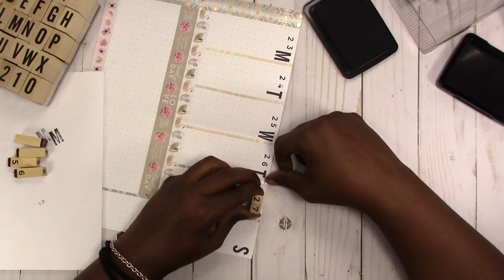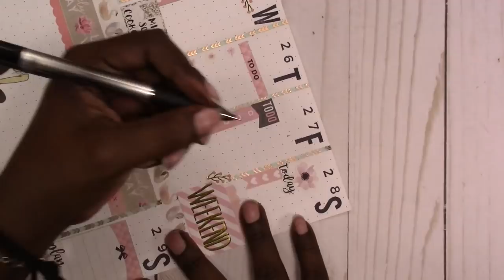WK 17 / Apr 23-29, 2018 / A5 Binder Half Page "From Scratch" Plan With Me | Scrapcraftastic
Back to a vertical layout this week, and also I'm back to using some of the stickers (that I forgot about) that I printed and cut using the Silhouette Cameo. Even though I can't line up the wood block stamps perfectly, when it comes to planning, I prefer them over the clear stamps. They are a little less work, and I can get my spread done faster.

Rachelle

PAPERS
HP Paper 32lb 8.5 x 11 500 Sheets

Legal Paper

Sticker Paper

TOOLS
Tim Holtz Stamp Platform

ADHESIVES
Art Glitter Glue

PRINTERS
Other Options:

MORE SCRAPCRAFTASTIC

SNAIL MAIL
Designs By Rachelle LLC
Scrapcraftastic